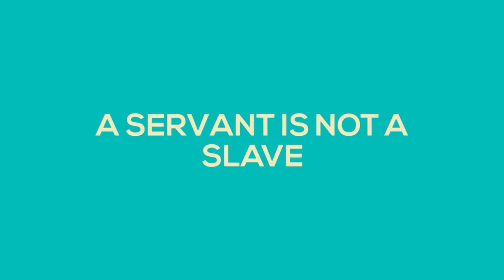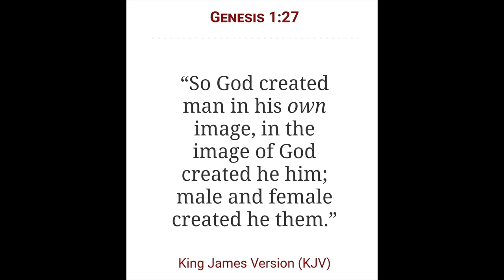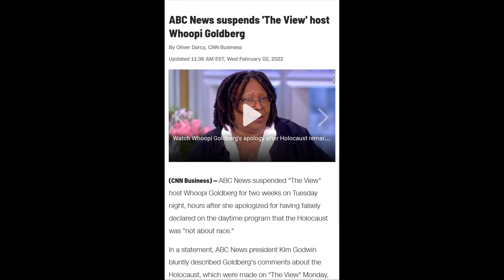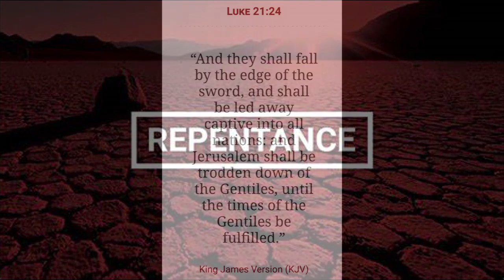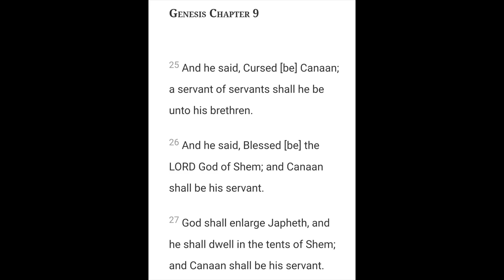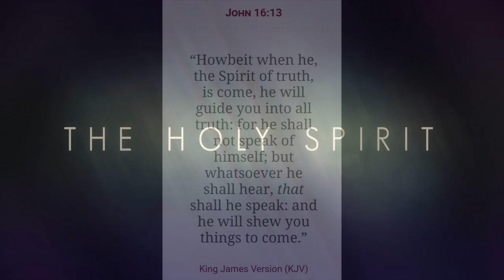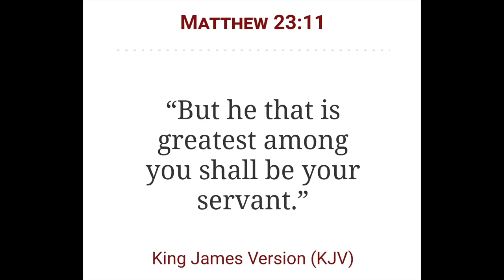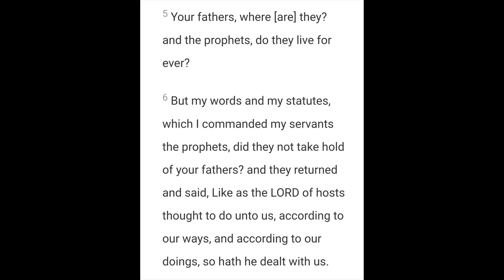A Servant is not a Slave